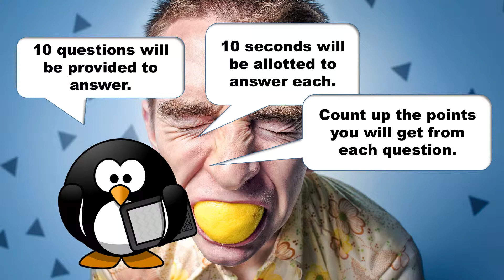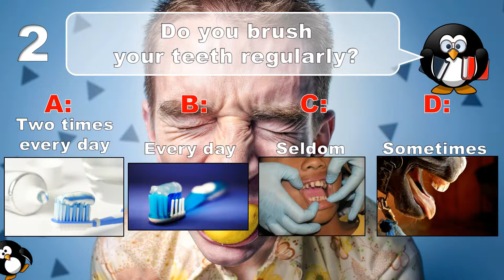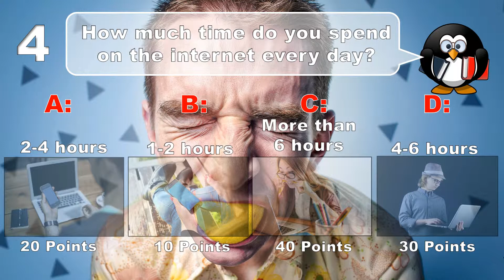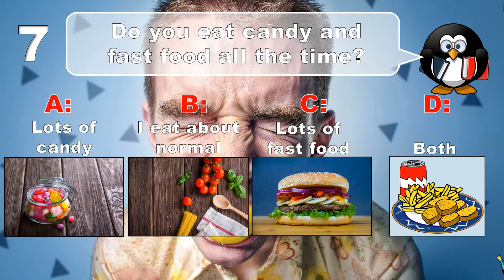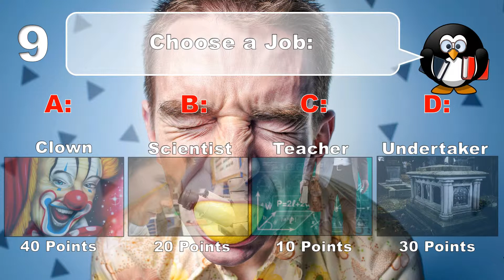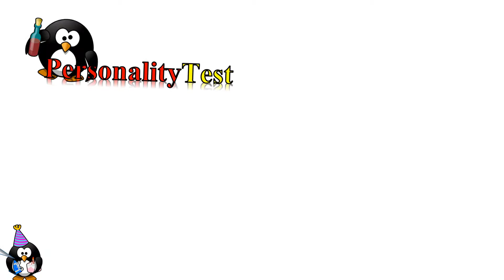✔ Are You Strange? - Personality Test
are you strange? are you a nerd? are you special? what do your friends think about you? lets find out.

Hi Everyone,

Have fun!